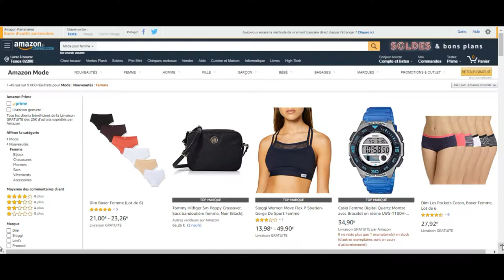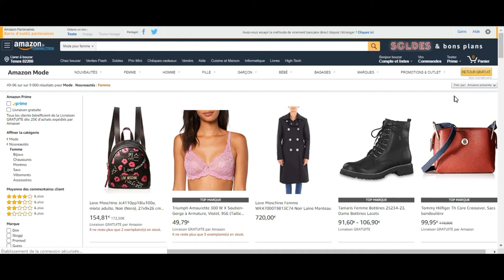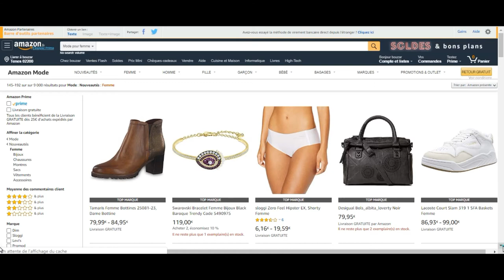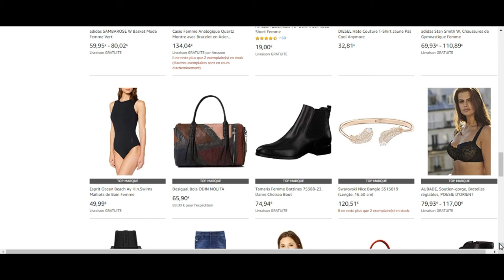top marques amazon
les top marques
LES MEILLEURES TENDANCES MODE DE 2019 !

La Team, on a décidé aujourd’hui de vous présenter une vidéo sur les meilleures tendances mode de 2019 ! On vous laisse voir tout ça par vous-même !
N’hésitez pas à nous dire en commentaire ce que vous pensez de cette vidéo, on se fera un plaisir de vous lire ! :)

MUCH LOVE TeamStylé !

les# top

VETEMENT QUE JE PORTE